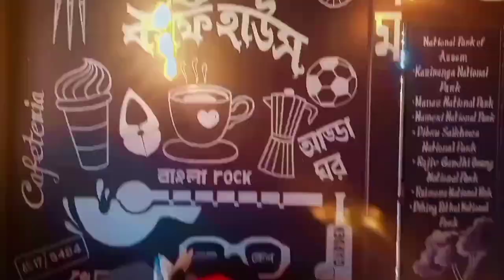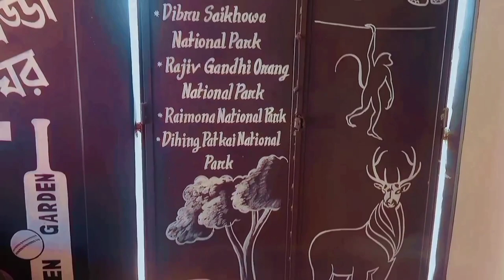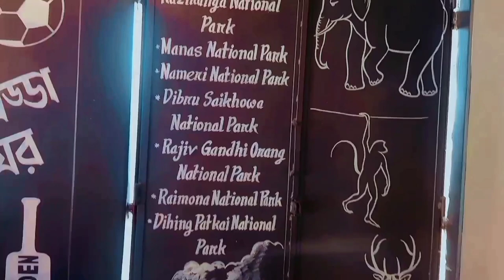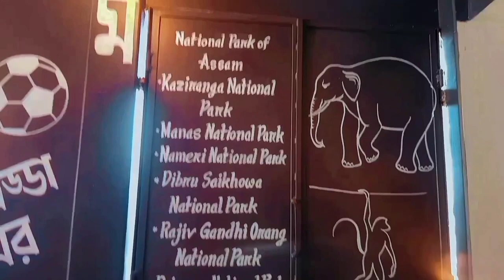Sister's Birthday Vlog||Espresso19, Bilasipara||Hanuman Temple,Bilasipara||Sushmita's World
Hey guys welcome to Sushmita's World ✨

Espresso 19 Cafe Location:- Dimatola Road Ward No-3, Bilasipara, Assam.

Hanuman Temple Location:- Near Shankardev Shishu Aru Vidhya Niketan, Bilasipara.